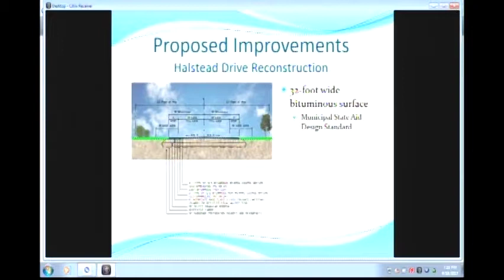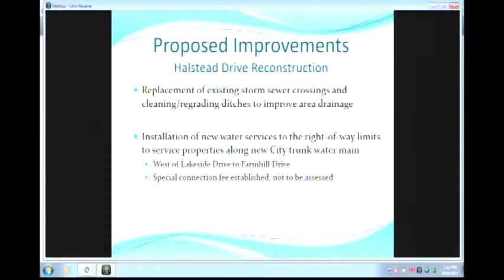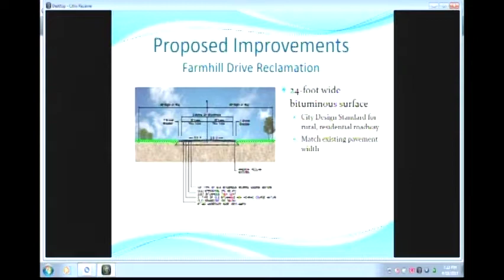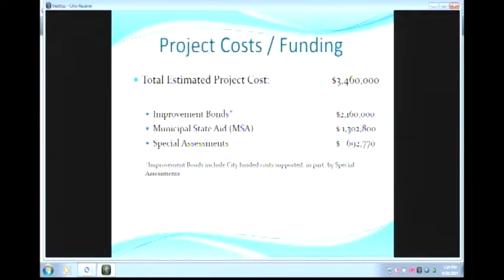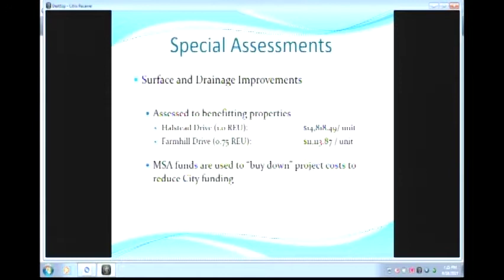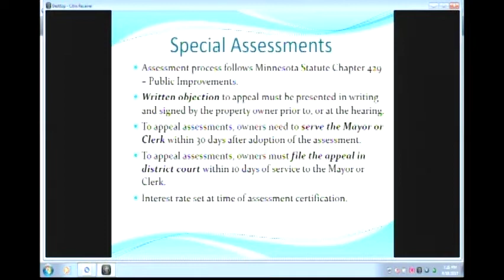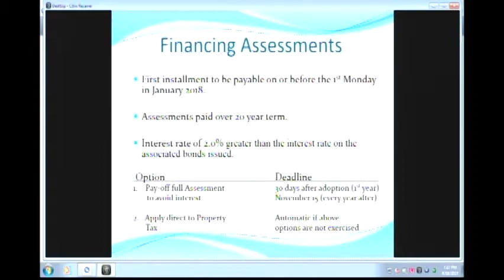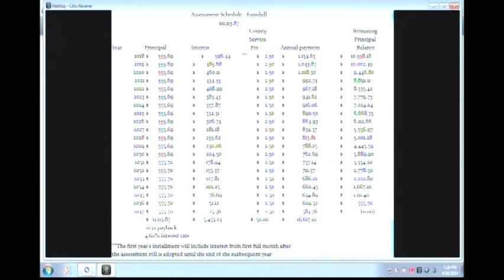2017.09.18 Minnetrista City Council Meeting